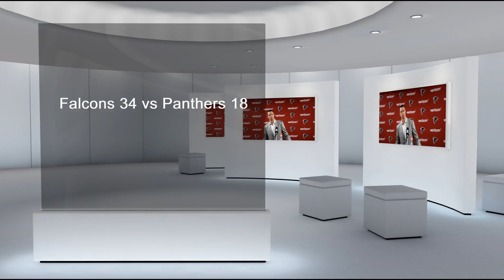A Happy Matt Ryan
Matt Ryan happy in victory over the Carolina Panthers
Give credit to Julio Jones on an awesome performance